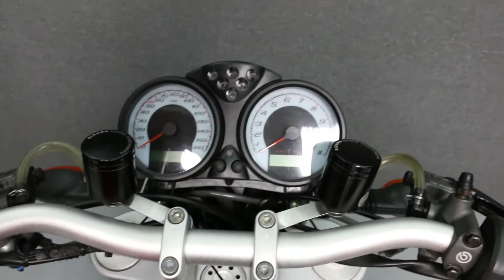2006 DUCATI MONSTER S2R 800 - National Powersports Distributors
This 2006 Ducati Monster S2R 800 has been upgraded with a Termignoni Exhaust, Speedy Moto frame sliders, Rizoma brake and clutch reservoirs, Brembro RCS radial brake and clutch levers, CRG bar end mirrors, a Woodcraft shift lever, and a fender eliminator kit. It also has carbon fiber side covers, belt covers, chain guard, front sprocket guard, a Ducati 748 front wheel, and wave rotors.

This video was created specifically to give an in-depth view of the cosmetic condition of the bike. You can view a full set of photos and mechanical reports on our